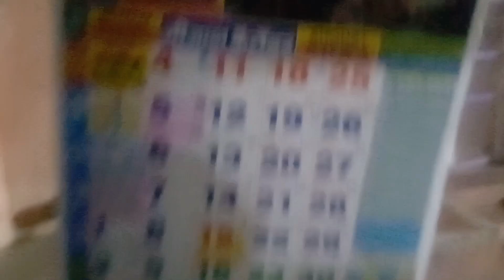bhaiya ki engagement 🥰 finally vlogs aa gaya